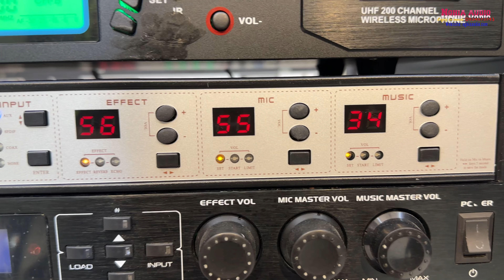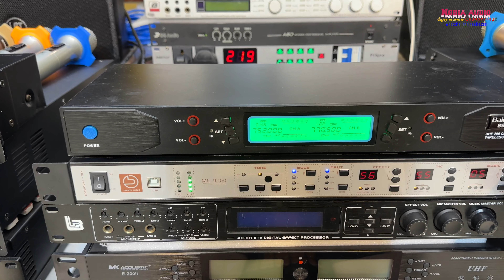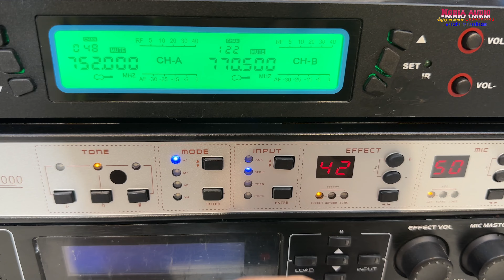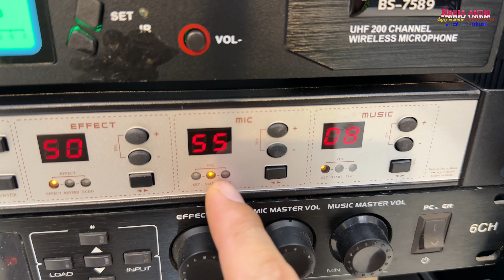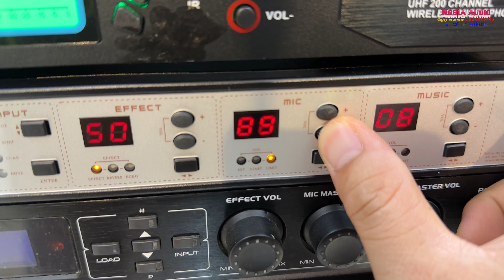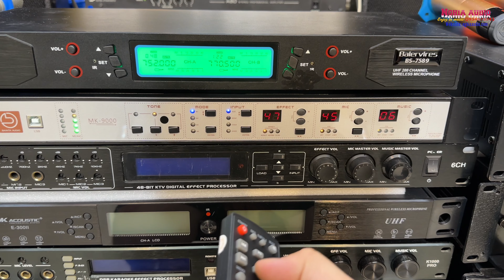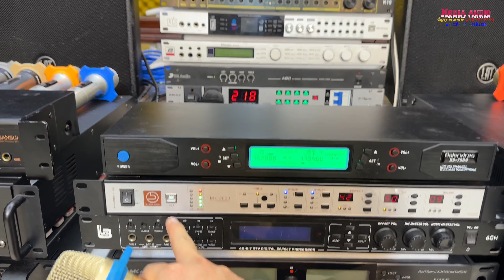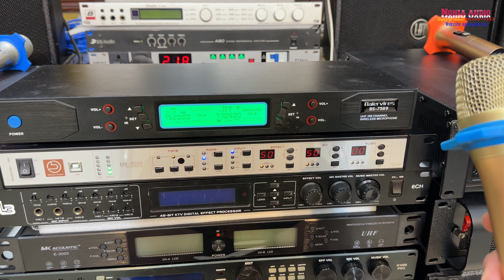Cách chỉnh vang số -Vang số Siso VS 360 bãi MK 9000 , Bản Cao cấp PM Chung TP 1080 Plus 24.1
Vang số Siso VS 360 bãi MK 9000 , Bản Cao cấp PM Chung TP 1080 Plus 24.1
Chất tiếng như 1080, Bản cao cấp
- 4 Cổng Míc hợp kim bạc
- 2 cổng Quang IN , OUT
- Giải mã 48 Bit - âm thanh Chíp USA -21489
Mixer số SISO là một trong những dòng vang số được ưa chuộng hiện nay. Trong đó mẫu Mixer số siso được nhiều khách hàng tin dùng.
Thông tin về vang số SISO VS360 :
vang số VS360 có cổng quang và COAX Digital thích hợp cho tivi thế hệ mới chỉ có cổng quang.
Đây là dòng vang giá rẻ nhưng trang bị đầy đủ tính năng cao cấp chỉnh EQ và EFF cho 2 đường MIC A MIC B riêng biệt.
Chức năng chống hú tự động mạnh mẽ không sợ bị hỏng trép do hú rit.
Âm thanh 7.1 với 8 cổng ra canon riêng biệt.
chức năng học remote vô cùng đơn giản có thể dùng remote tivi, đầu đĩa … để cho học dẽ dàng.
Chuyển cấu hình và các tính năng cơ bản được tích hợp trên máy rất dễ thao tác.
Phụ kiện mixer số siso gồm Dây nguồn, dây kết nối máy tính, dây tín hiệu quang và sách hướng dẫn.
Sử Dụng Chip DSP 21489 thế hệ mới.
Vang số siso vs360 sử dụng điện Auto Von 90 – 240.
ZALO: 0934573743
Địa Chỉ : 56/115 Trần Hòa , Hoàng Mai, Hà Nội